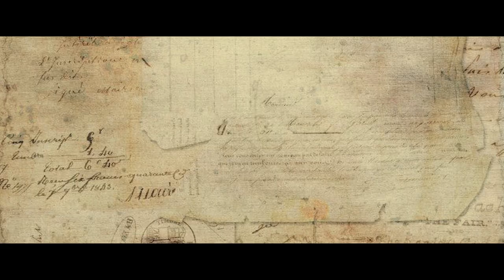Who is Variam Kunnan? | Malayalam Documentary | OFiroz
ആരാണ് വാരിയംകുന്നത്ത് കുഞ്ഞഹമ്മദ് ഹാജി?
ഏതാണ്ട് നൂറ് വർഷങ്ങൾക്ക് മുൻപ് വള്ളുവനാടിൻറെ മണ്ണിൽ
വിപ്ലവകരമായ മാറ്റമുണ്ടാക്കി ജീവിച്ചു മരിച്ചുപോയ
 ആ മനുഷ്യനെ കുറിച്ചോർത്ത് വ്യാകുലപ്പെടുന്നത് ആരാണ്?
വർഗ്ഗീയവാദിയായിരുന്നോ വാരിയംകുന്നൻ?
സത്യമെന്താണെന്നറിയുക, സത്യത്തിൻറെ ഭാഗത്ത് മാത്രം നിൽക്കുക!
Video Editing and Narration done by
OFiroz for Focks Studio Entertainment ®
Background Score & Mixed by ZacktrackZ